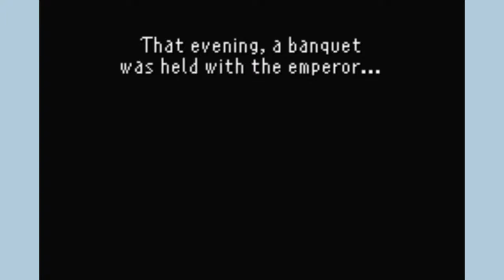Final Fantasy VI - Part 5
Espers! Espers Everywhere!